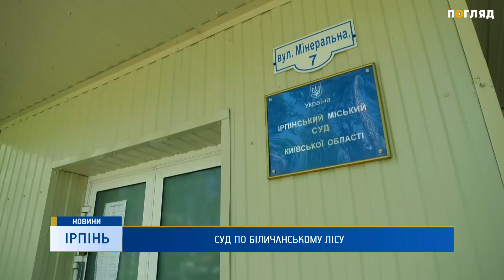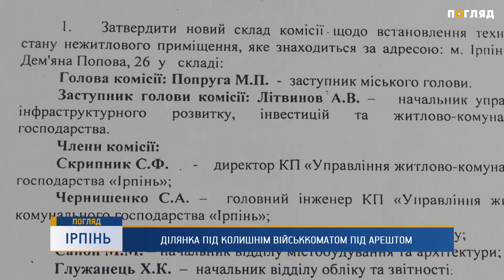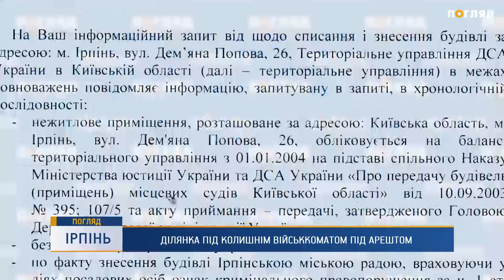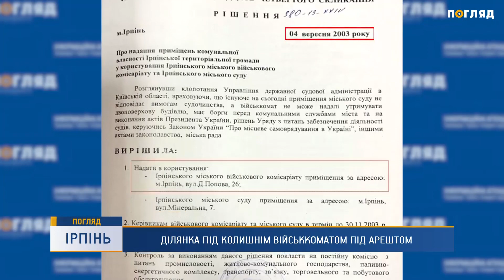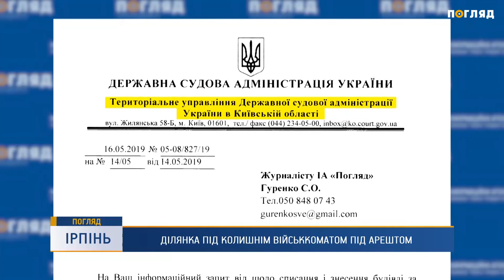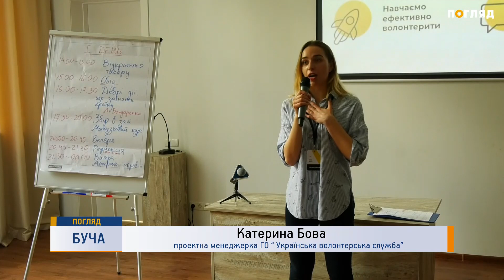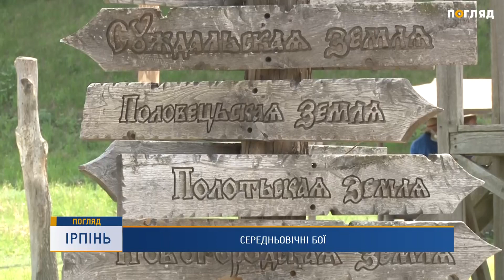Новини дня від 17.05.2019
- В Ірпінському міському суді відбулось слухання по справі незаконного заволодіння землею в Національному парку “Голосіївський” з боку Канадського селища.
- Збив електроопору і втік. Близько 6 ранку на в’їзді у Вишгород трапилася дорожньо- транспортна пригода за участі автівки на єврономерах.
- Ділянка під колишнім військкоматом в Ірпені знаходиться під арештом.
- В Українці змінять кінцеві зупинки маршруток.
- Пожити у наметовому містечку і навчитись волонтерству.
У Нових Петрівцях відбувся районний етап гри Джура, або Сокіл.
- У парку Київська Русь  розгорнулись справжні середньовічні бої.